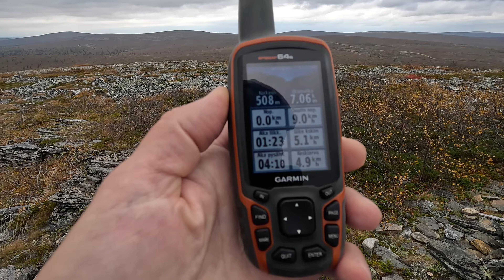Kiilopää: Lapissa retkeilyä. Terävänkiven päällä tuulee kovaa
Kiilopää: Lapissa retkeilyä. Terävänkiven päällä tuulee kovaa 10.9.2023.

Tähän Google karttaan merkitsen kaikki retki ja vaelluspaikkani.  Klikkaa sinistä pallukkaa niin pääset katsomaan paikkaan liitetyn videon.

GPS jälki: Kiilopää-Terävänkivenpää päiväretki Urho Kekkosen Kansallispuisto.